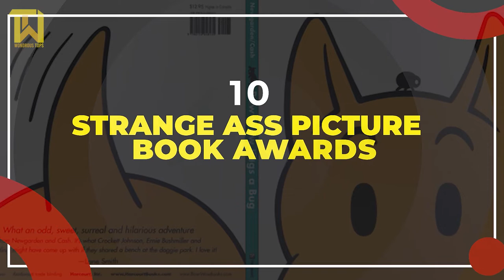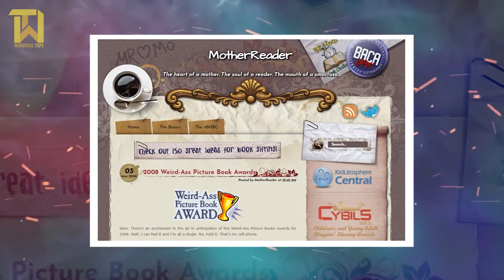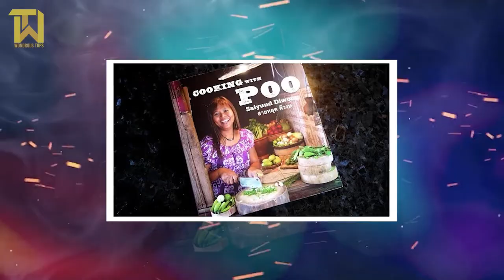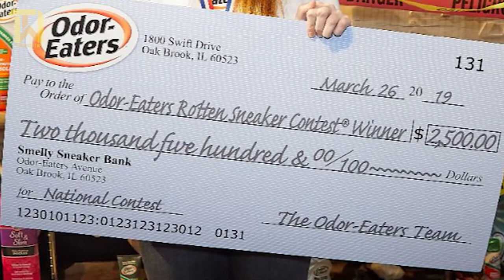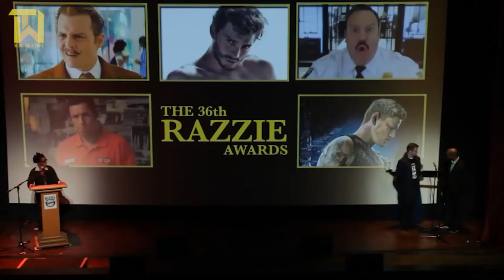10 WEIRDEST Awards You Didn't Know Existed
According to the Oxford dictionary, an award is a prize such as money, etc., for something someone has done. An award is given in recognition of something unique that a person has done. An award is something each hunger for. There are various awards given in practically all fields out there, from writing to designs and creativity. What's more, there are a few awards, totally odd in their viewpoints. They perceive some clever and uncommon accomplishments. For the past years, they have caught the world's eye and surprisingly enlivened contests among individuals to win them or stay away from them.

Get Paid To Take Photos, Start Selling Your Photos Today.

☑ Viewed
☑ Liked